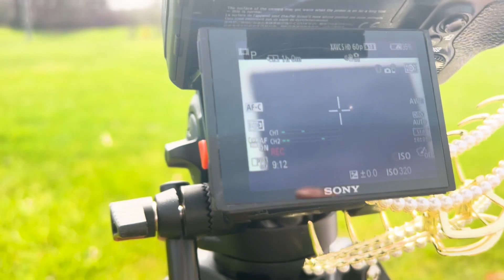Experiencing a Total Solar Eclipse from OHIO | April 2024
"Join us on an unforgettable journey as we witness the awe-inspiring spectacle of a total solar eclipse on April 8, 2024, right from Akron, Ohio! 🌑✨ Experience the excitement, anticipation, and breathtaking moments as our family of four comes together to witness this rare celestial event.